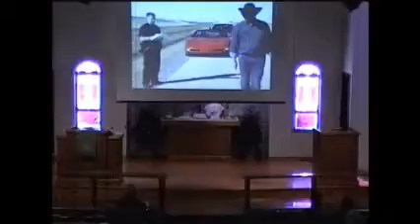The Duty of the Disciple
Rev. Rob Edwards shares from Luke 17:1-10 at Good Shepherd Free Lutheran Church.